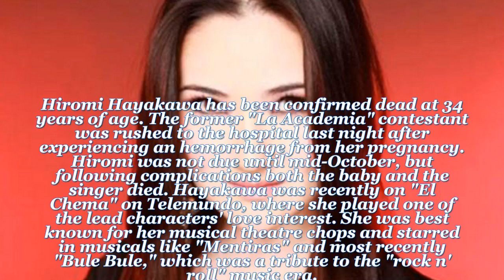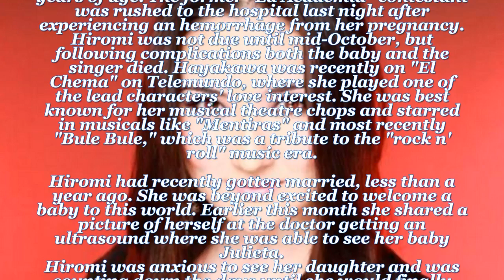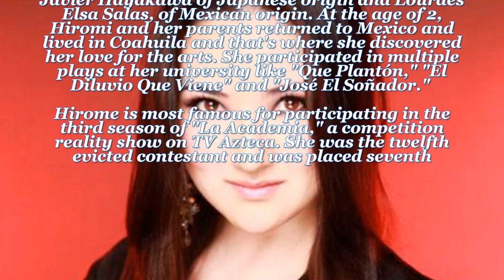Hiromi Hayakawa Dead At 34 , , Baby Die During Delivery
Hiromi Hayakawa has been confirmed dead at 34 years of age. The former "La Academia" contestant was rushed to the hospital last night after experiencing an hemorrhage from her pregnancy